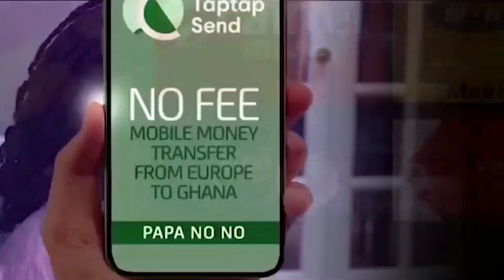I will urge my children never to marry a Pastor.. Rev. Dr. Charlotte Oduro